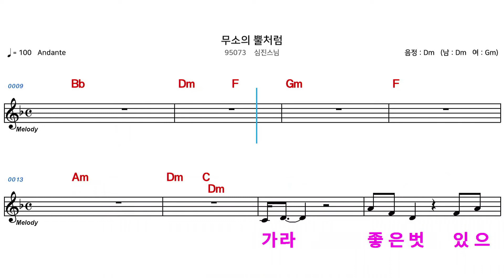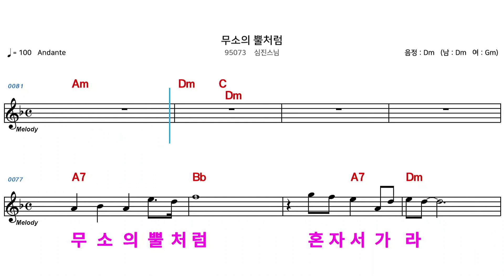(MR) 95073 무소의뿔처럼 - 심진스님